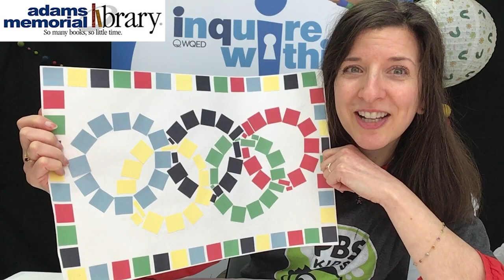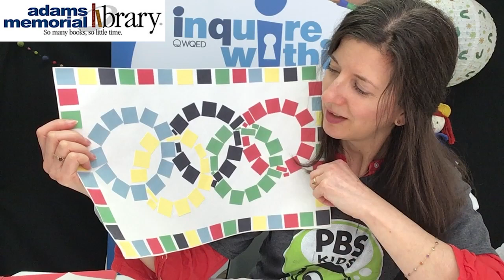Inquire Within PBS Kids: Winter Olympics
Join the Children’s Room staff for fun activities to help host your own unique Winter Olympic Games!

Thanks to our friends at WQED Education and Clearview Federal Credit Union, families can receive a free activity kit at the Children’s Room desk or via curbside pickup – while supplies last.